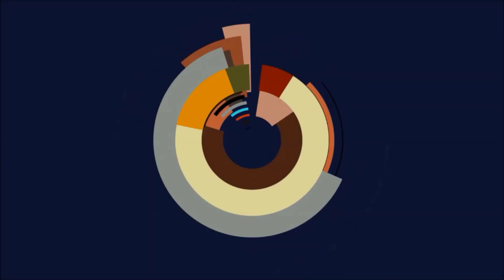Let's Play Flyff [Assist, Level 60] #1131 - Die Mage Setteile gehen ab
(Fast) alle meine Yu-Gi-Oh! Produkte kaufe ich auf Cardmarket! Code: Spielestyler beim registrieren bei Empfehlungsprogramm eingeben